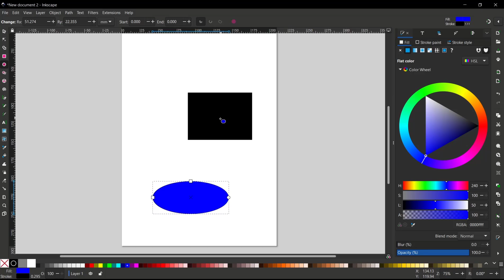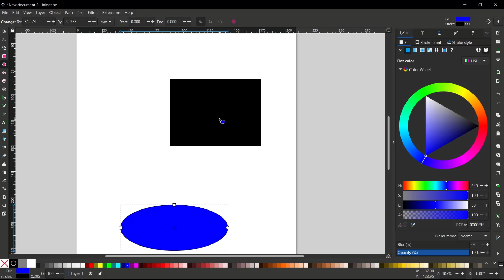Inkscape How To Zoom In And Out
Learn how to zoom in and out in Inkscape, a popular vector graphics software, with these simple step-by-step instructions. Improve your editing and design skills with this helpful guide.